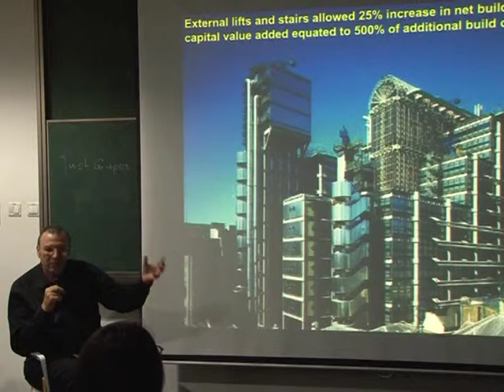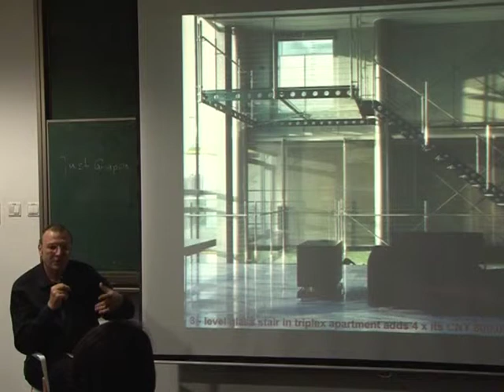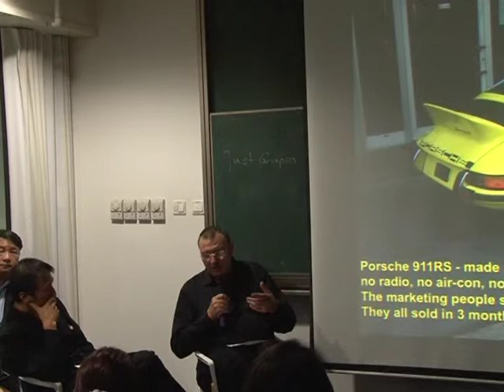Marco Goldschmied on Design and Money -- ADF Design Roulette 2011